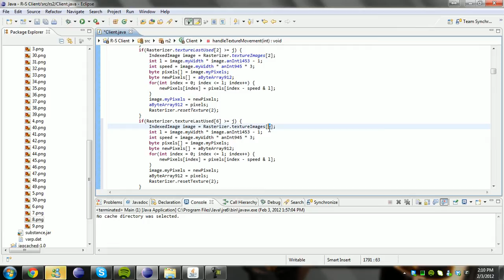[Rune-Server] Drugs!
This is completely and entirely a joke, this isn't all the progress we've made. I just thought I'd give you guys a laugh ;P